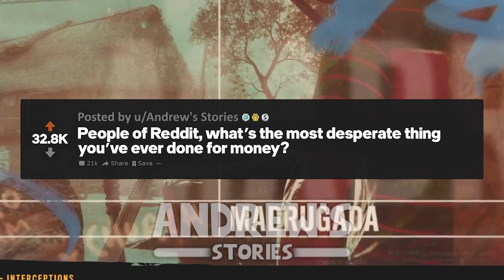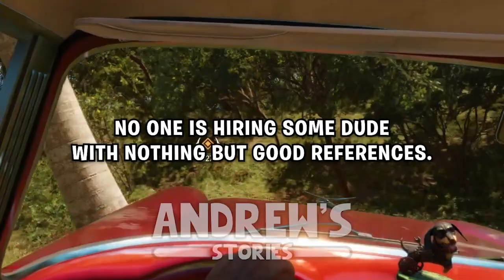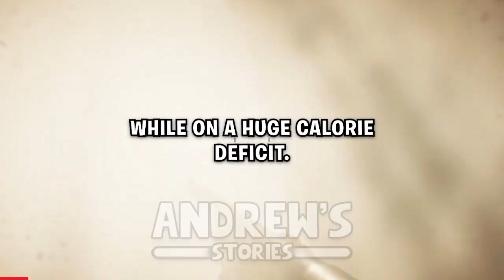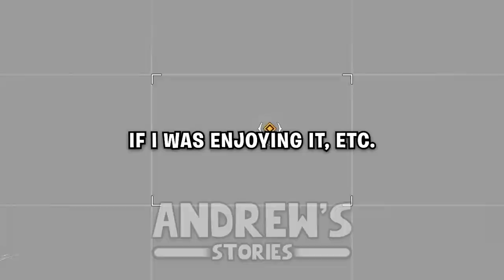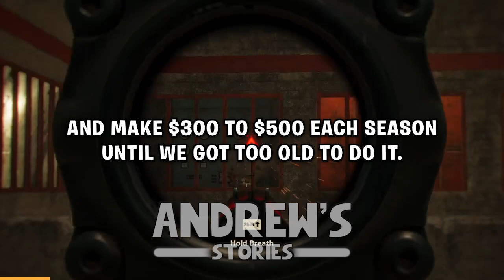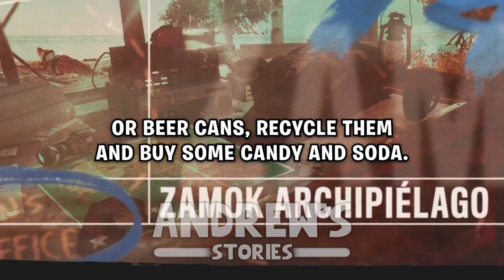What's The Most Desperate Thing You've Ever Done For Money?